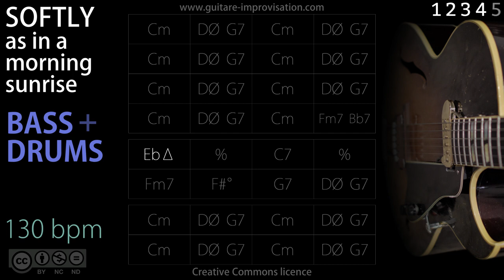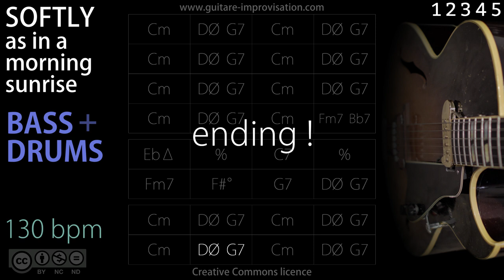Softly (As In A Morning Sunrise) _ Bass/Drums - 130 bpm (Jazz/Swing feel) : Backing Track